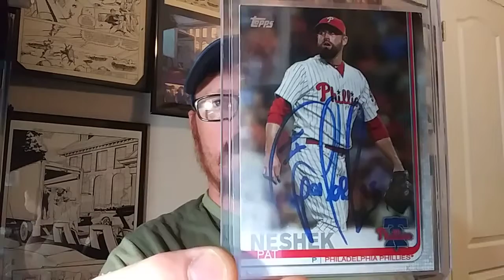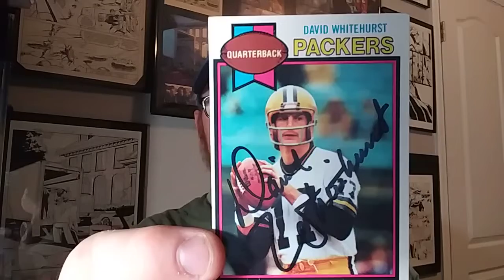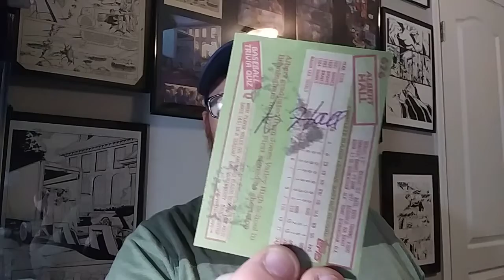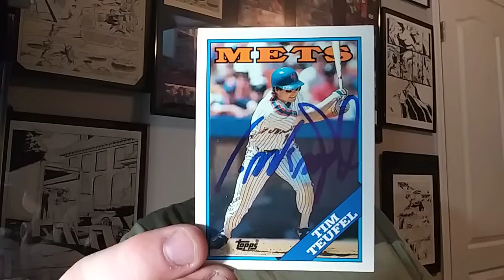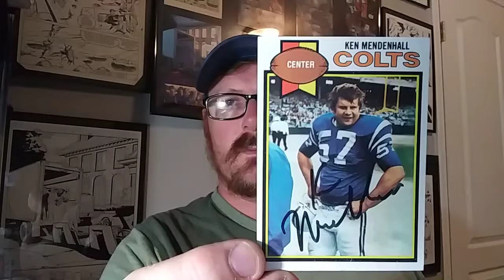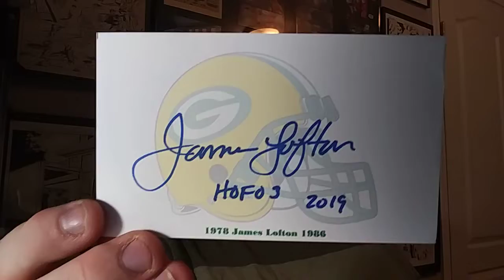TTM S02E112: Not so Mystery Monday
David Whitehurst 4/4 in 9 days
Albert Hall 2/2 in 9 days
Tim Teufal 4/4 in 9 days
Larry Gura 2/2 in 9 days $4
Ken Mendenhall 1/3 in 9 days
Jim Riley 2/2 in 9 days
James Lofton 3/2 in 9 days